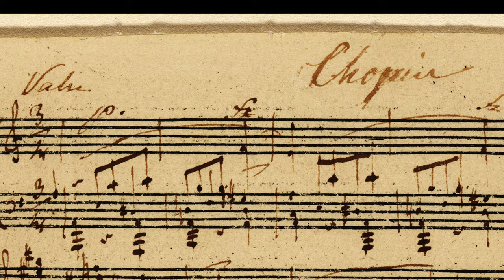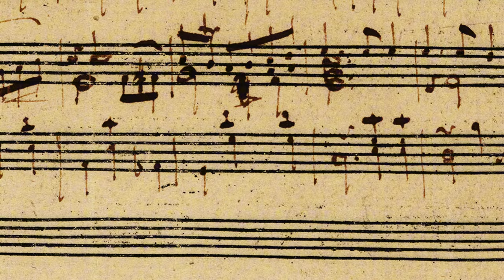Nowy, odkryty utwór Chopina! | Newly discovered Frederic Chopin Waltz in A Minor!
Lost Chopin waltz discovered almost 200 years after it was written.
Waltz in A minor by Frédéric Chopin was performed by Lang Lang at Steinway Hall in New York City.
Nowy rękopis, dzieło Chopina, walc a-moll został znaleziony po 200 latach w 2024 roku oraz wykonany po raz pierwszy przez Lang Langa w Steinway Hall w Nowym Jorku.